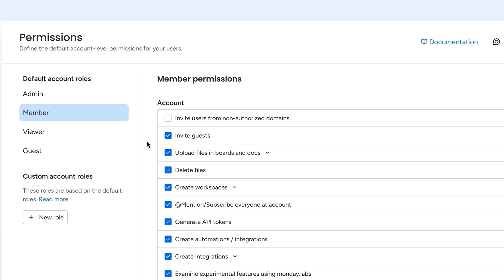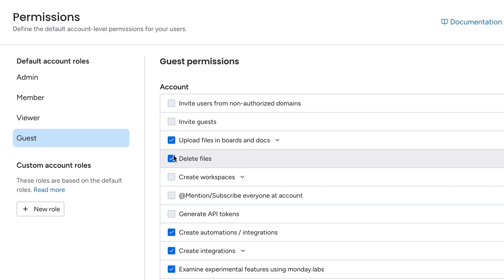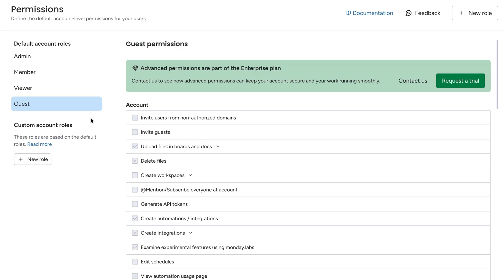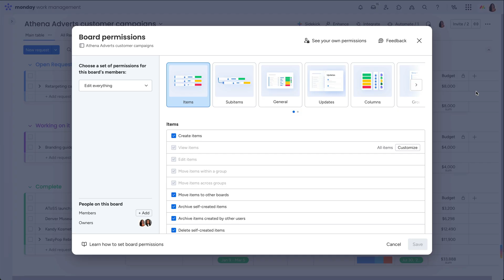Account permissions & user management | monday.com tutorials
Master Account Permissions in monday.com and take control of your entire workspace!

In this video, Allison shows you how to manage admin settings, and change user types to control who can create boards, dashboards, and workspaces, to keep your account secure.

00:00 - Intro
00:15 - Board types
00:39 - Set board permissions
01:28 - Granular board permissions (Enterprise)
01:48 - Column permissions
02:01 - Dashboard and doc permissions
02:20 - Outro